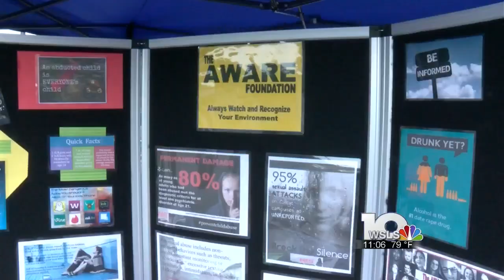Aware Foundation holds community event for Christopher Douthat